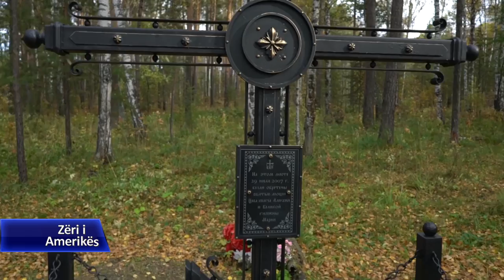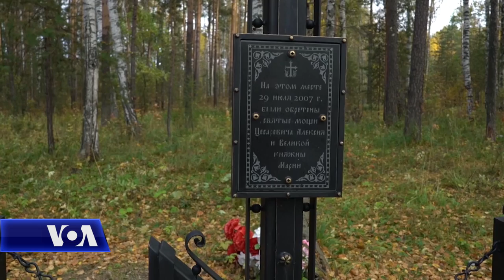Romanovët, një histori ende e pazgjidhur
Nga të gjitha vendet që morën pjesë në Luftën e Parë Botërore, asnjëri nuk pësoi më shumë dëme se sa Rusia. Pakënaqësitë brenda vendit  për humbjet gjatë luftës çuan në braktisjen e fronit nga Cari Nikollaj i Dytë i dinastisë së Romanovëve dhe, disa muaj më vonë, në revolucionin bolshevik, që u vulos me ekzekutimin e familjes mbretërore nga autoritetet e reja sovjetike në qytetin malor të Uraleve, Jekaterinburg. Por dëshira e rusëve që historia e vrasjes së Romanovëve të zgjidhet një herë e mirë ende mbetet e paplotësuar.